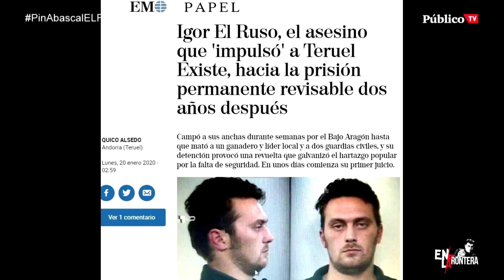EnLaFrontera310 - 'El Mundo' y sus locuras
El diario 'El Mundo' vuelve a la carga con sus 'exclusivas'. Esta vez le ha tocado a Teruel Existe, cuyo ascenso vinculan a la relación con el asesino Igor el Ruso.